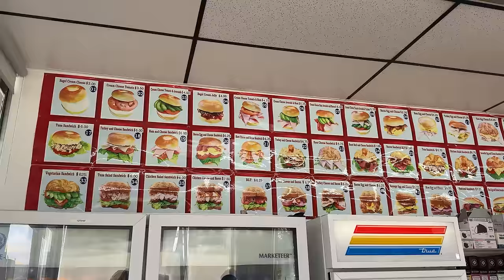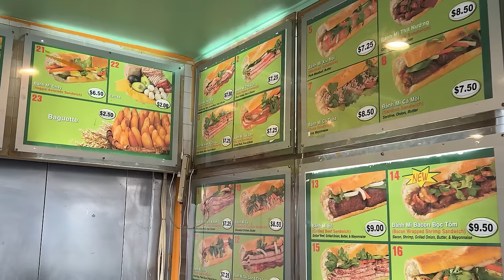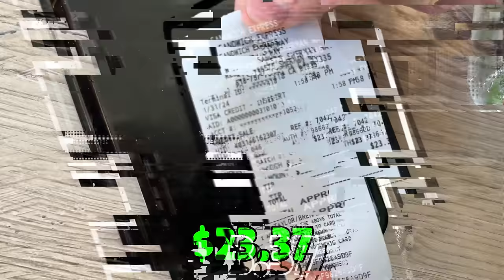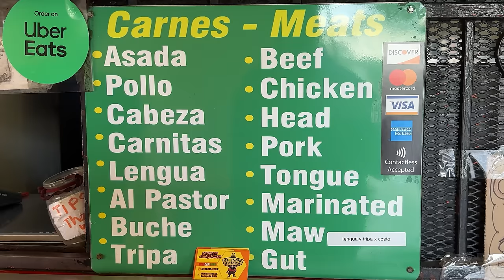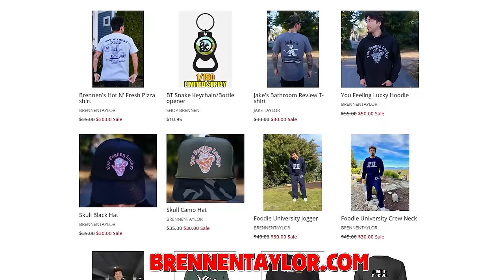Eating at SKETCHY Restaurants For 24 Hours… (Los Angeles)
Hidden gem or sketch box?